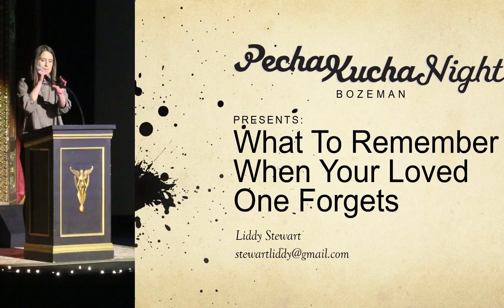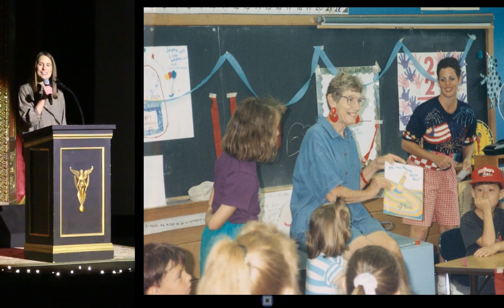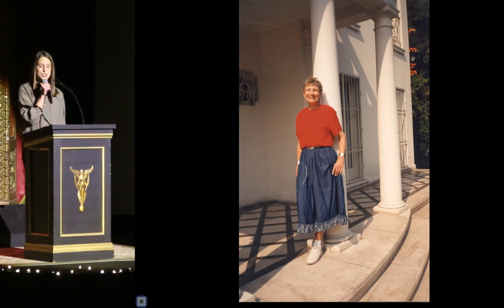Liddy Stewart - What to Remember When Your Loved One Forgets